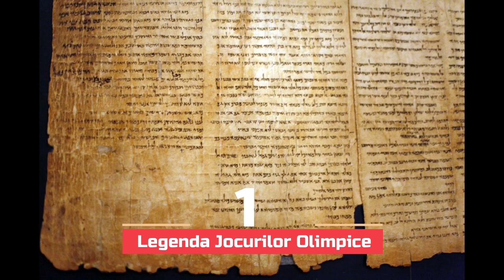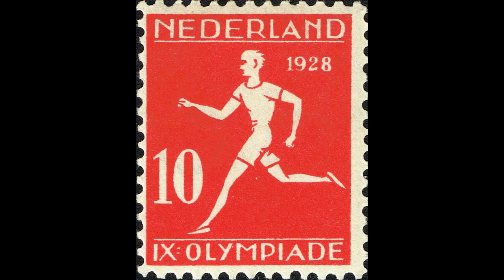Top 43 curiozități istorice despre Jocurile Olimpice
Jocurile Olimpice, din antichitate pana în prezent!